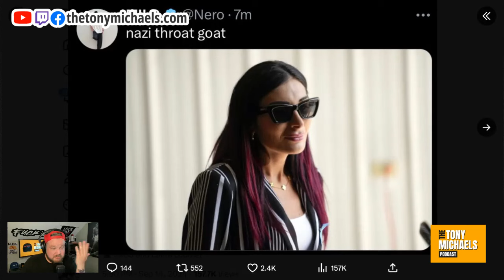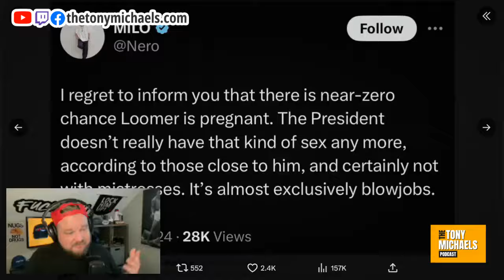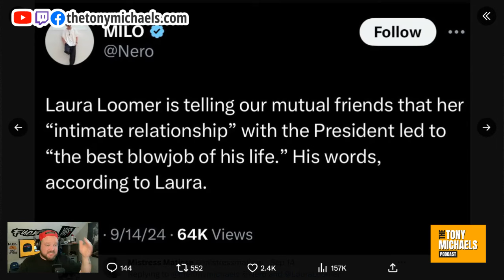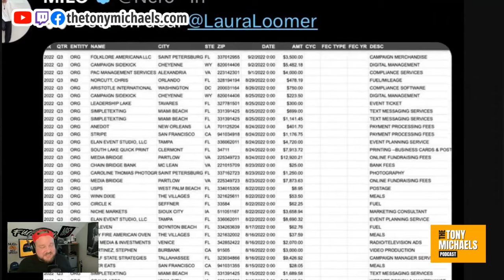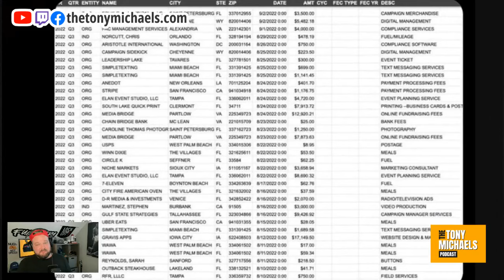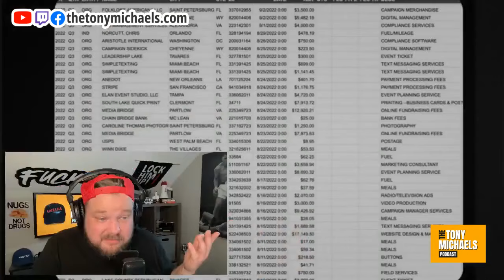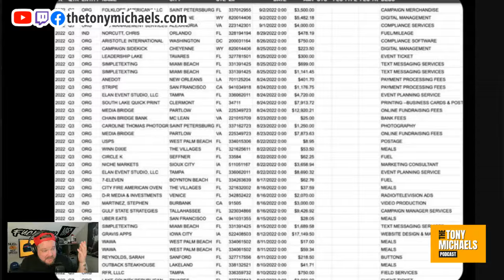Laura Loomer and Milo Yiannopoulos: The Dueling A**holes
It seems like Laura Loomer has become the Throat GOAT down in Mar-a-la-go, and Milo has some of the dirt on her and her love of tiny mushrooms...